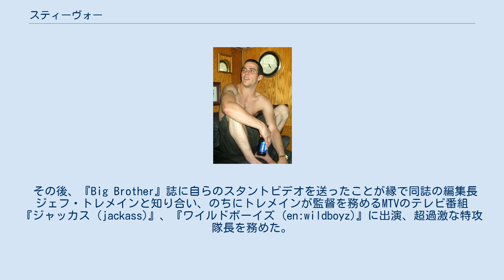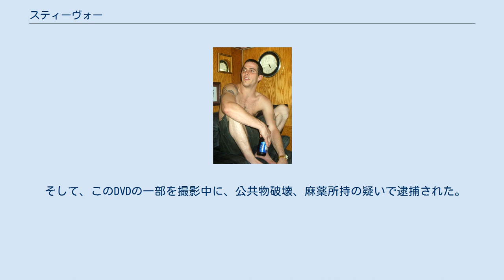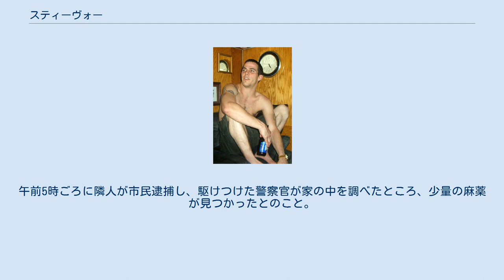スティーヴォー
スティーヴォー（2003年） スティーヴォー（英語表記：STEVE-O、本名：Stephen Gilchrist Glover, 1974年6月13日 - ）は、イギリス・ロンドン郊外のウィンブルドン出身のアメリカ合衆国のテレビパーソナリティ、スタントマン、ヒップホップ・アーティスト。
 アメリカ人の父とカナダ人の母を持ち、リングリング・ブラザーズ・アンド・バーナム&ベイリー・クラウン・カレッジ（en:Ringling Brothers and Barnum & Bailey Clown College）の卒業生。
しかし、母体のリングリング・ブラザーズ・アンド・バーナム・アンド・ベイリー・サーカスには加わらなかった。
 その後、『Big Brother』誌に自らのスタントビデオを送ったことが縁で同誌の編集長ジェフ・トレメインと知り合い、のちにトレメインが監督を務めるMTVのテレビ番組『ジャッカス (jackass)』、『ワイルドボーイズ (en:wildboyz)』に出演、超過激な特攻隊長を務めた。
なお、MTVで『ジャッカス』が放送される前から、「学歴も職もない自分は人を笑わせる事しかできない」と、スタントまがいの危険ないたずらを繰り替えしながらハンディカメラで撮影していた。
 ビデオ・DVDソフト『THE STEVE-O ゴキゲンだぜ』は、あまりにも危険で『ジャッカス』ですら取り上げてもらえなかったその映像を、ビデオソフト（5本セット）にしてアメリカで発売され、後に日本でも発売された。
企画一つごとの割り振りは、数秒や1分以内という一発ネタから、様々なバリエーションのもとでシリーズ化されたものまで様々である。
撮影は基本的にハンディビデオカメラによるものであり、画質はそれほど良くはない。
 若きスティーヴォーがスケボーやドラッグに明け暮れた日々、初の命がけのスタントに挑んだ瞬間やサーカスで珍芸に励んだ下積み時代が収録されている。
白鳥の仮装をしながら「流氷アイススケート」として流氷の上を華麗にアイススケートしたり、「人間ダーツ」といいながら自分の尻をダーツの的にしたり、尻から車のフロントガラスにダイブしたり、さらに車の運転をしながら排泄物を他人の車に投げつけたりするなど、型破りな行動をとっている。
なお、彼の背中一面には「自分の」刺青が施されている。
 そして、このDVDの一部を撮影中に、公共物破壊、麻薬所持の疑いで逮捕された。
スティーヴォーは、同じアパートに住む隣人を追い出すことを目的に、その隣人の部屋の外壁を叩き壊し、穴を開けていたという。
すべては本人によってビデオ録画されており、CBSの情報番組『TMZ』が入手した映像には、「コイツを追い出したいか」と叫ぶスティーヴォーに対して、「オオー」という野次馬の声が入っている。
午前5時ごろに隣人が市民逮捕し、駆けつけた警察官が家の中を調べたところ、少量の麻薬が見つかったとのこと。